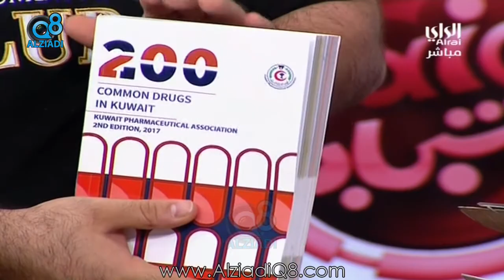لقاء مع الصيدلانيين "علي عبدالله" و "هبه كبه" مؤلفين كتاب خاص بالأدوية و استخداماتها عبر قناة الراي